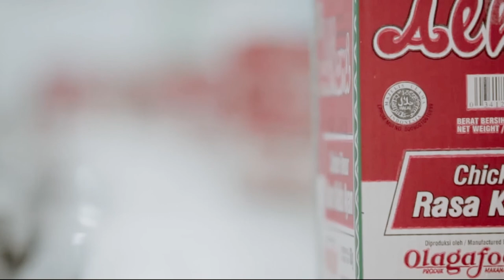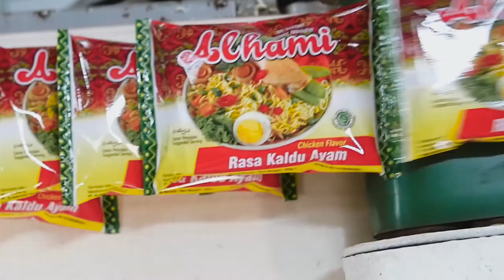Beat's Corporate Video Reel for Various Industries, Company Profile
Tell us your business story, we'll make it your legacy.

beat.co.id